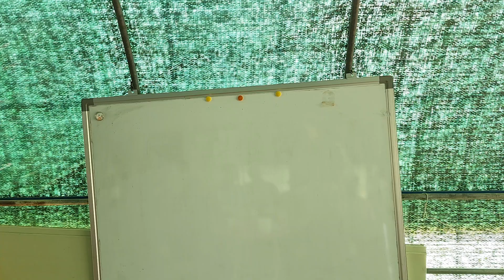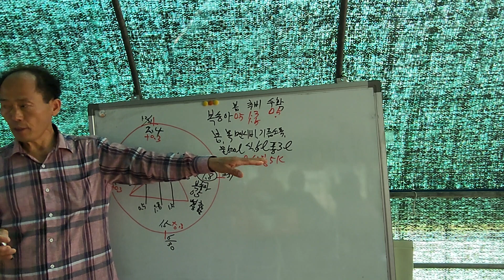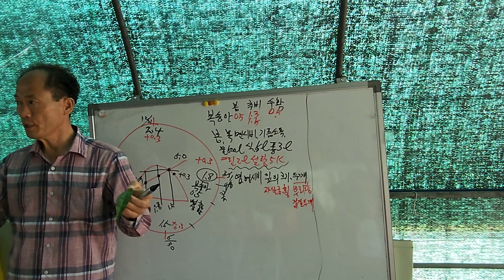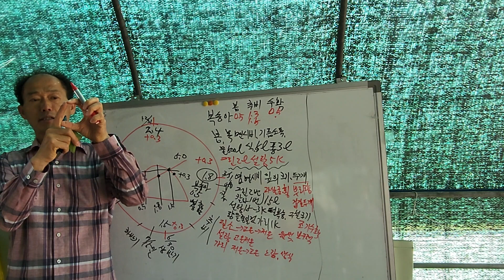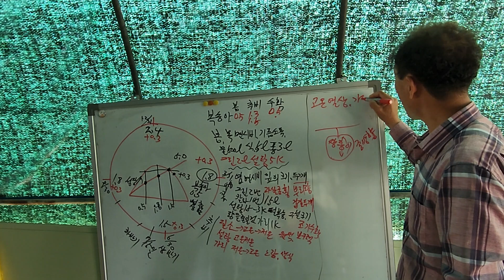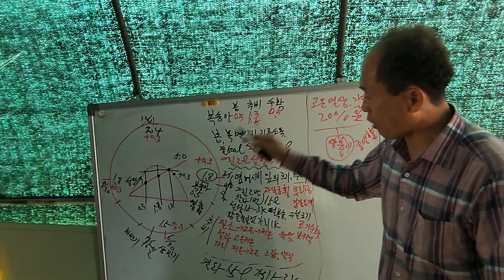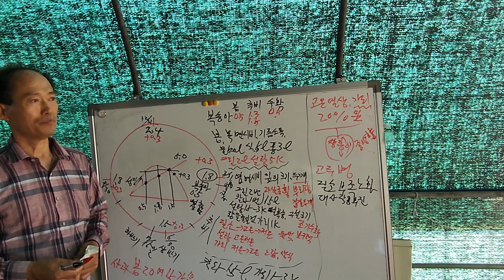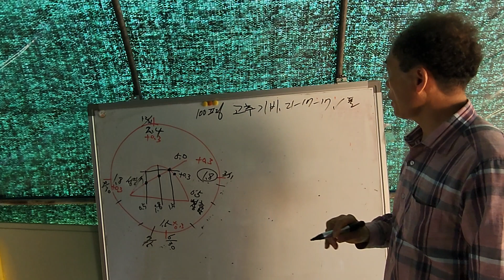예천 복숭아 다수확 비료량 엽면시비 설탕 맹물시비 웃비료 색내기 당도 저장양분 단풍 내년농사 동해방지 유막코팅 황금알농법